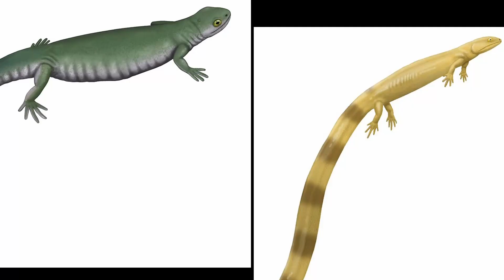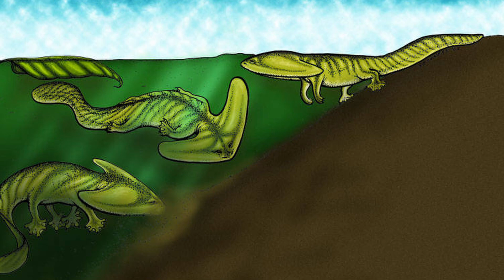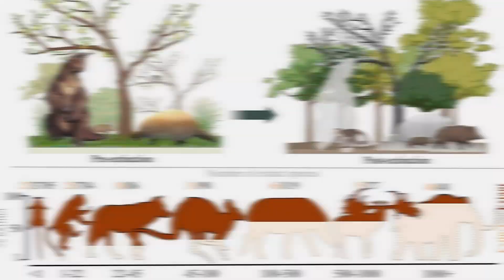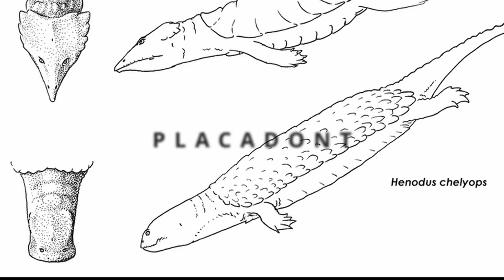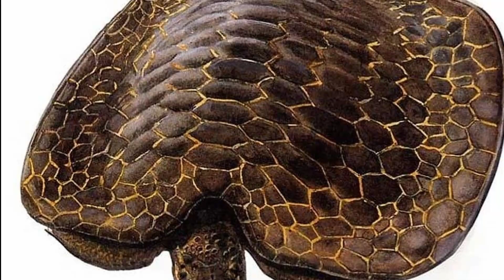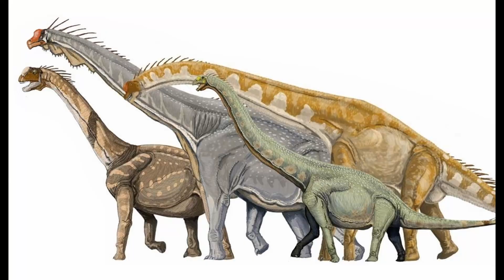3 forgotten and strange creatures from Earth's distant past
Discover 3 strange and forgotten creatures from millions of years ago! Meet Diplocaulus, the boomerang-headed amphibian, Thylacoleo, Australia’s ferocious marsupial lion, and Henodus, the turtle-like oddity with a unique shell. These fascinating creatures showcase nature’s wild imagination.

7. (A) Reconstruction of the skeleton of T. carnifex. (B) Body outline based on examination of musculature evident in x-ray imaging of marsupials Vogelnest and Allen - Roderick T. Wells ,Aaron B. Camens CC BY 4.0

9. Life reconstruction of the marsupial lion Wakaleo oldfieldi Peter Schouten

15. A comparison of placodont body types

16. The strange skull of Henodus - David Peters

17. Macroscopic picture of the skull of Henodus chelyops specimen GPIT-PV-30003 in ventral (A), dextral (B), dorsal (C) and frontal (D) views. The mandible is still articulated with the cranium - Pommery Y
Scheyer TM ,Neenan JM Reich T , Fernandez V , Voeten DFAE , Losko AS , Werneburg I

18. Ichthyosaur - Johnson-Mortimer

19. Henodus - Clumsystiggy